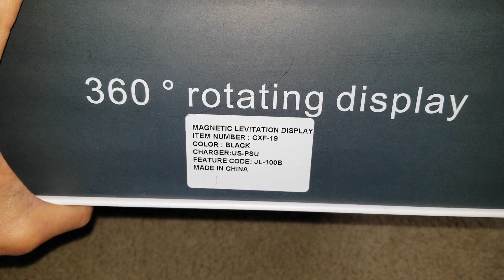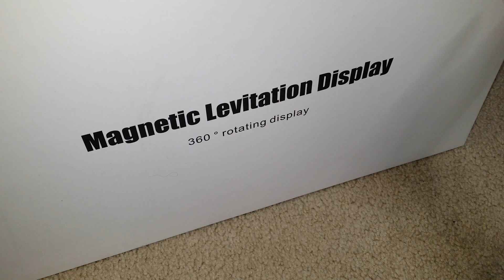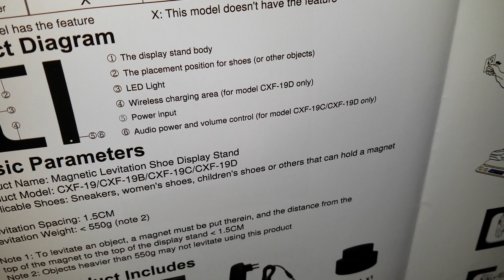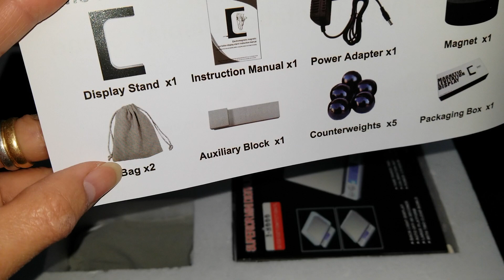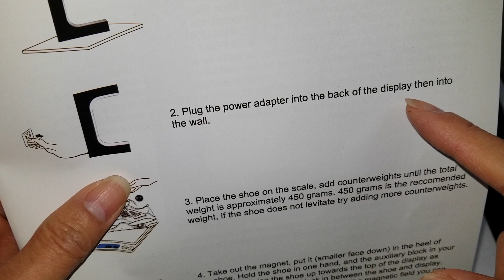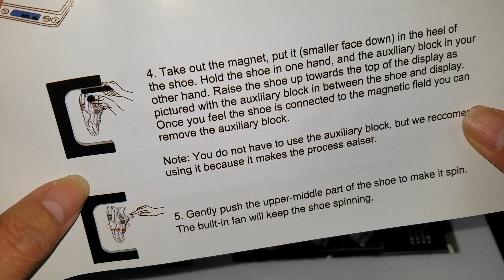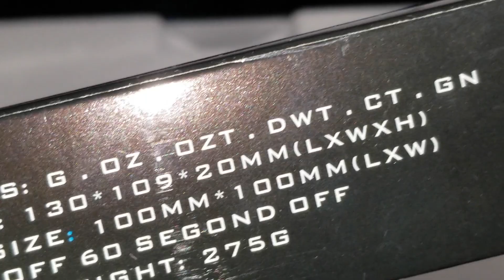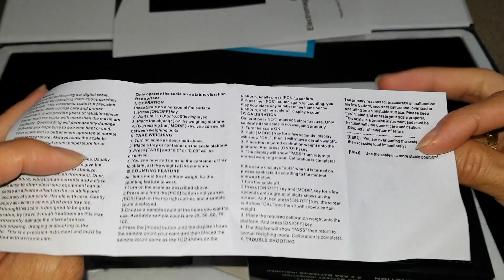ASMR X-FLOAT Magnetic Levitation 360 Shoe Display + How To Balance It!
A Must-Have Item For Sneakerhead, Shoe Collector, or Hypebeast! This Video Will Show You On How To Levitating Your Shoe With Step-By-Step Instruction.